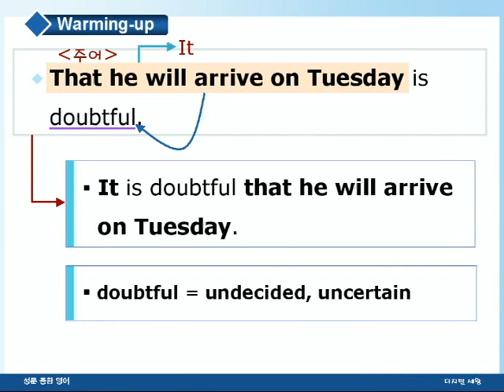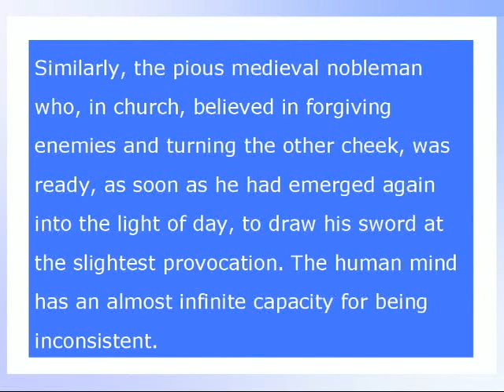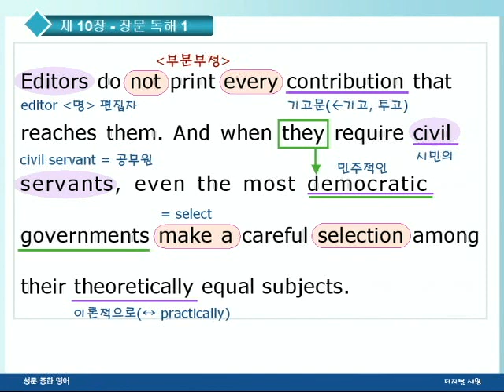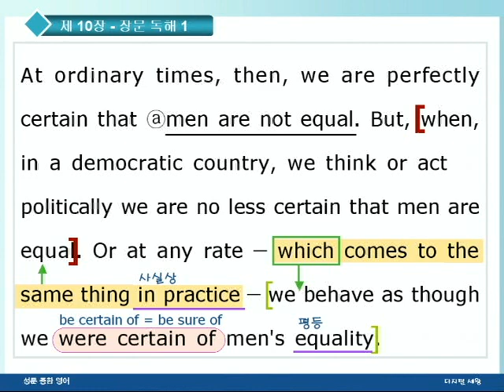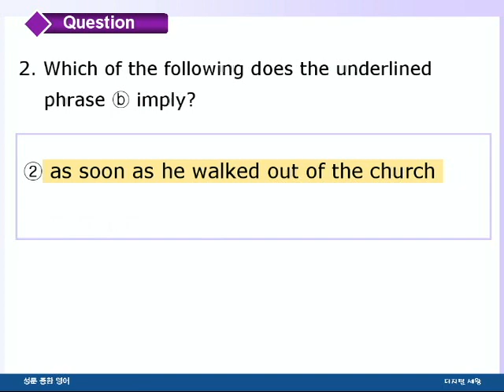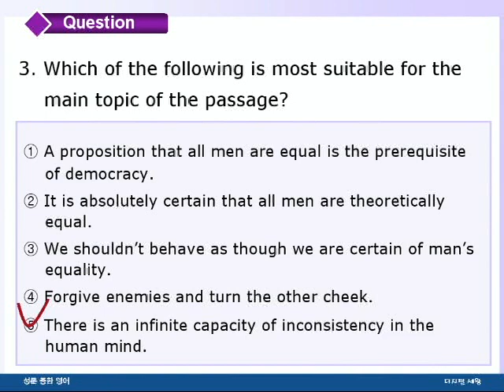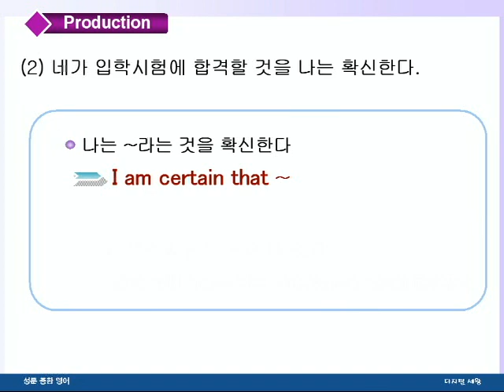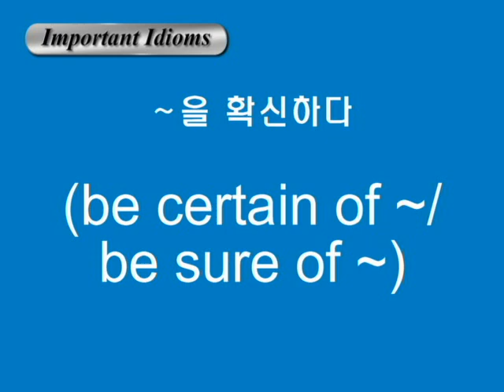종합영어 10장 2장문독해1강